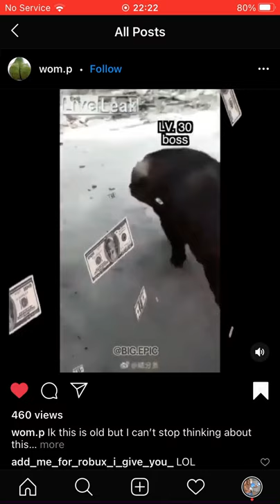Hippo with big balls